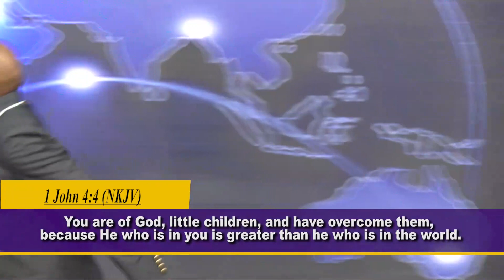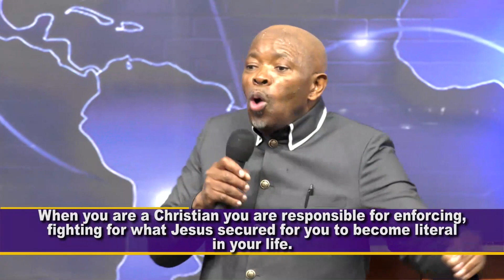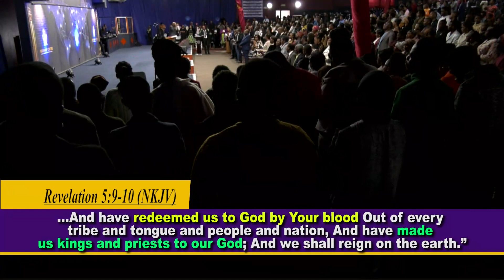YOUR DELIVERANCE & PROSPERITY IS GUARANTEED || Apostle Justice Blessing D.